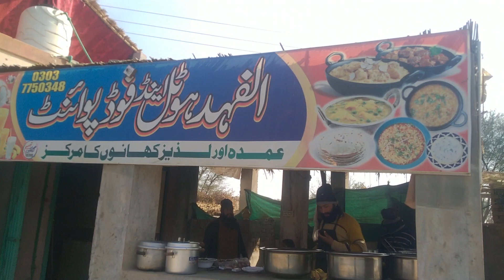Al Fahad Hotel and Food Point Par Bif Dstiab hi || New Video 🐂🐔🐓 || Kamal zsida || qarialtafchishti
Al Fahad Hotel and Food Point Par Bif Dstiab hi
new_video _2023